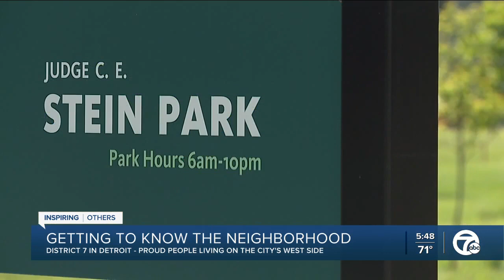Getting To Know The Neighborhood: Detroit's District 7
Their love for Detroit grows stronger every day. Their commitment to their communities and its citizens is unwavering.